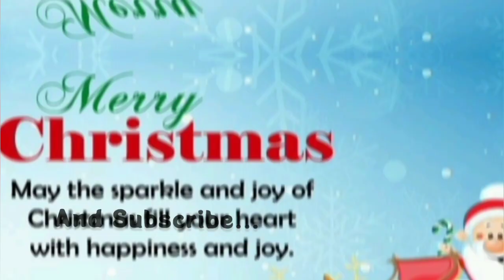Christmas song#christmas dance#jingel Bell#we wish you a merry Christmas#dance@ kalpataru Residence#